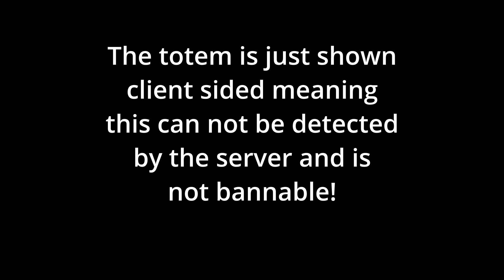Crystal PvP Fake Ghost Totem Mod (For fabric 1.19.2)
USUAGE AT YOUR OWN RISK!